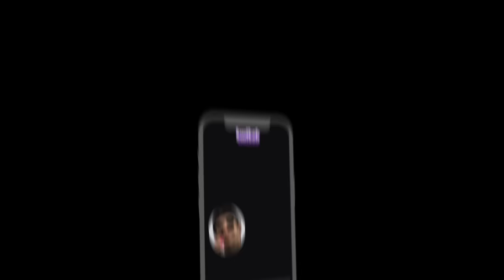JE ME SUIS INSCRIT sur un SITE de SUGAR MOMMY !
Le titre dit pas mal toute mon chum ! MA RENCONTRE AVEC UNE SUGAR MOMMY